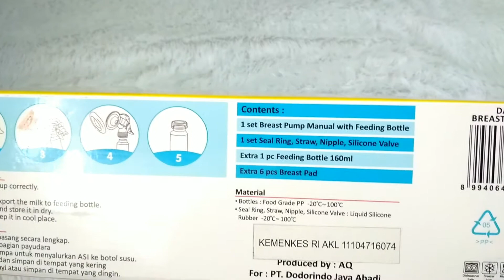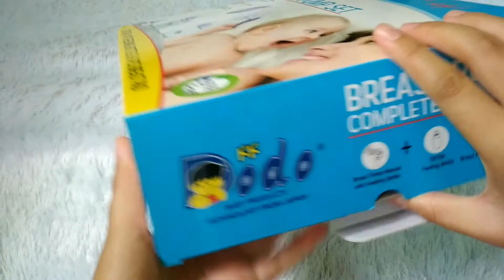REVIEW POMPA ASI MANUAL DODO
Assalamualaikum Bunda..
Pada kesempatan kali ini saya mereview pompa asi manual merek Dodo. bagaimana sih bentuk pompa Asi nya? bagaimana cara pakainya? dan berapakah harganya? Kalau mau tahu,simak terus videonya yah..
Tonton juga rekomendasi video lainnya